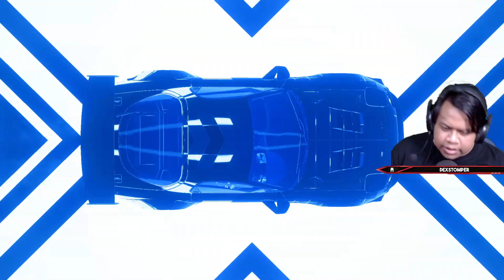Lucas jadi Sandra Seseorang !! - Need For Speed : Heat Indonesia #4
Kali ini kita mendapat panggilan misterius dari seseorang setelah kemarin kita mendapatkan informasi bahwa ada oknum polisi yang melakukan penyeludupan uang dalam jumlah besar, dan setelah kita melakukan upaya untuk mengalihkan perhatian, lucas malah kena imbasnya dan dijadikan tawanan.

Game Detail

ONE DAY ONE VIDEOS

Hai... Selamat Datang di Dexstomper, Terima kasih sudah nonton Video buatan gw, kasih Like kalo kalian suka dengan Video yang gw buat, Bagikan ke teman kalian dengan share, dan kalian bisa koment tentang apa pun, gw akan berusaha membalas semua koment yang ada

Some Information

Laptop Specifications:
Type    : Msi GL63 8RE
CPU     : i7-8750H
VGA     : Nvidia GeForce GTX 1060
RAM    : 8 GB + 8 GB Dual Channel

🎵Backsound :
▶  ~none~

🎵Ending song :
▶ Kijugo - [crossing fields]

~ DEXSTOMPER ~